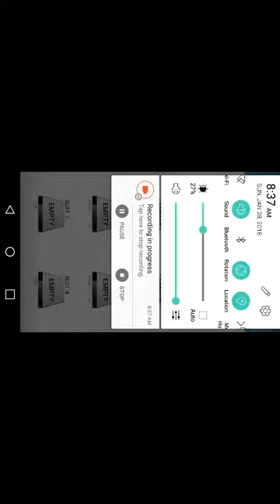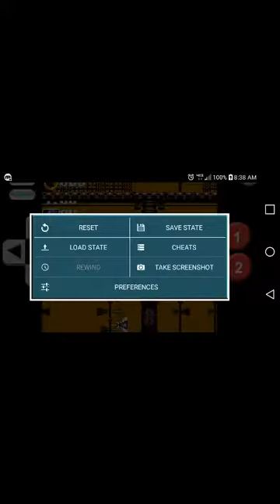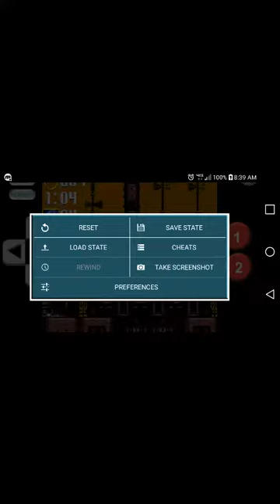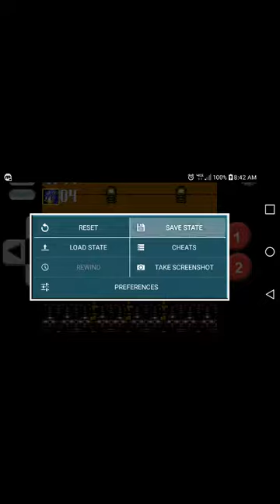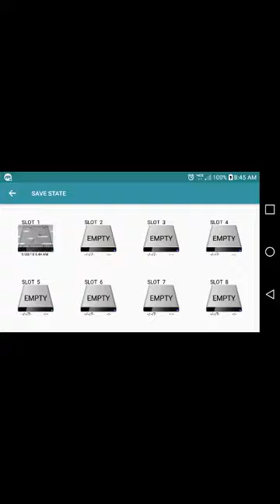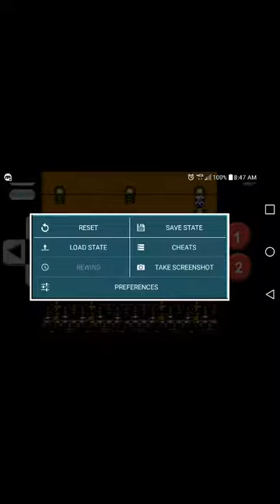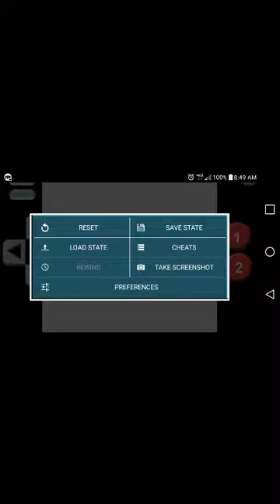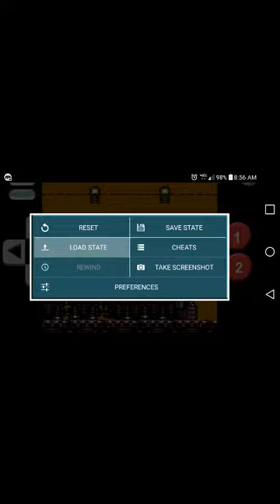Sonic Triple Trouble (BLIND) Part 2- Sunset Park Zone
Part 2. We do Sunset Park Zone